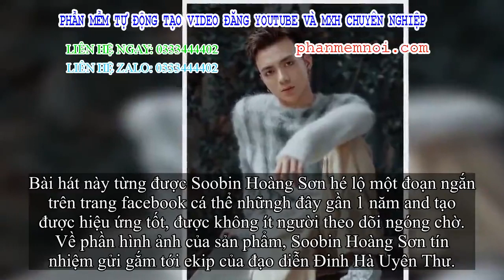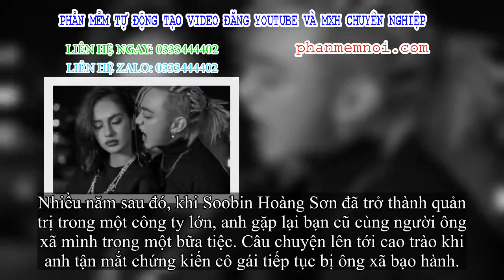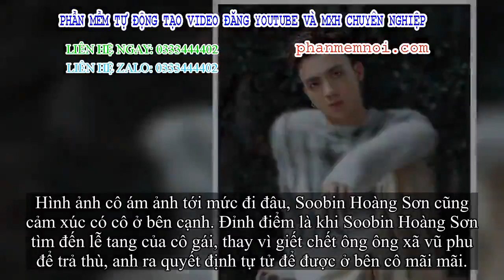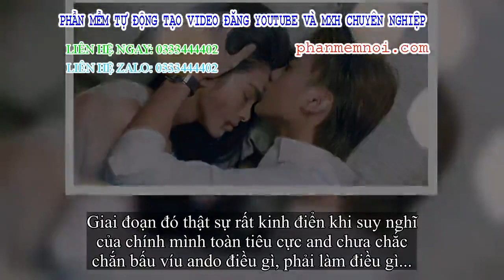✅ Soobin Hoàng Sơn tung MV gắn mác 16+